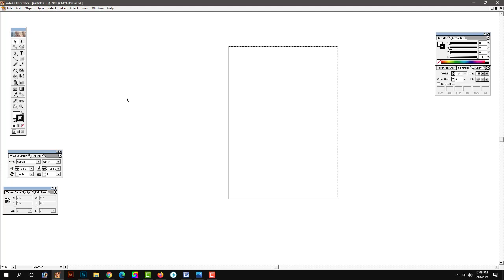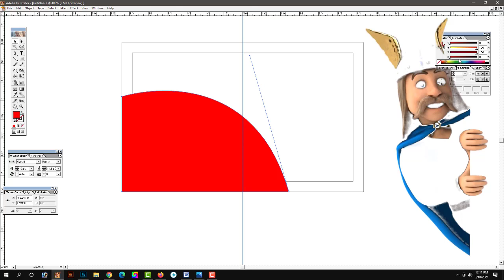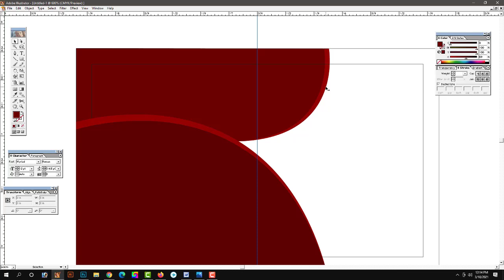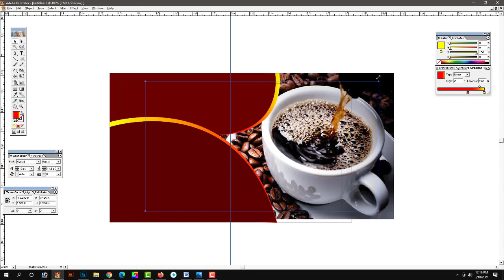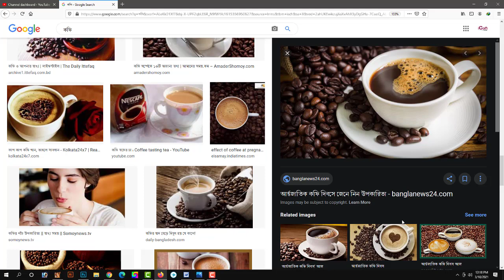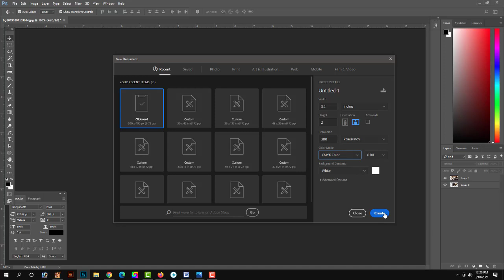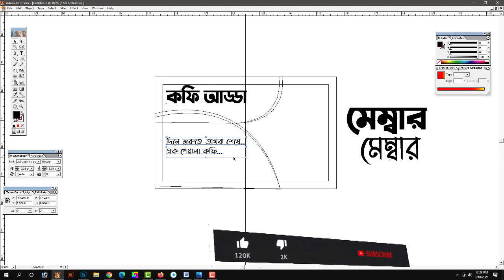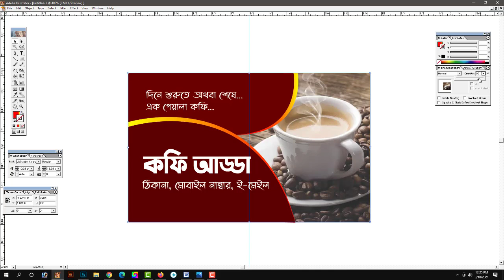Business Card and Visiting Card in illustrator 10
Professional Business Card and Visiting Card in illustrator 10